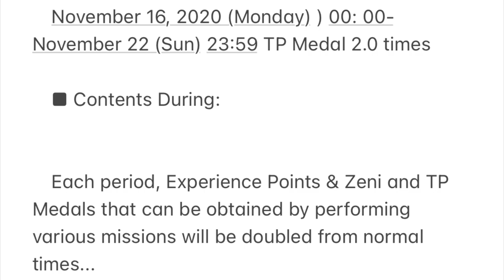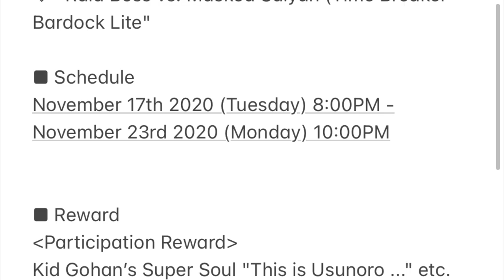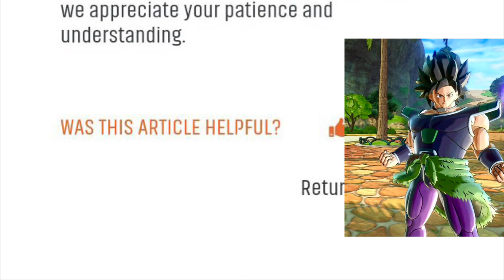4th Anniversary Events Special - Dragon Ball Xenoverse 2